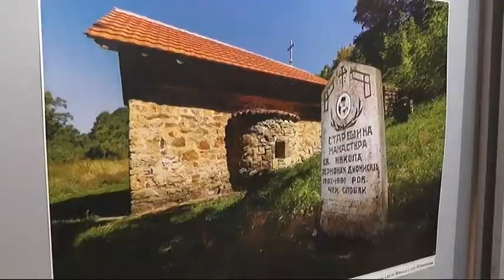PREKO 200 FOTOGRAFIJA NA KONKURSU NEBRIGA O KULTURNOM NASLEĐU